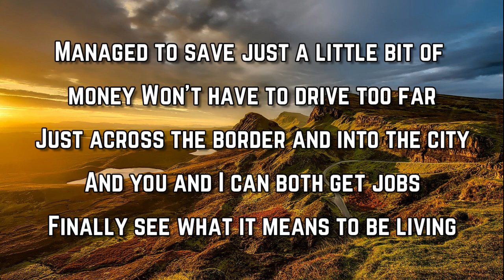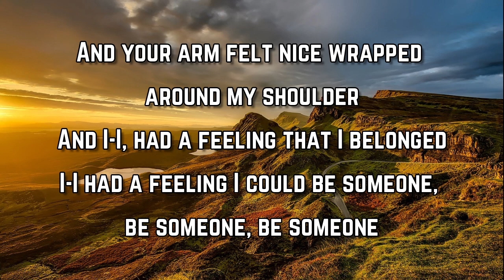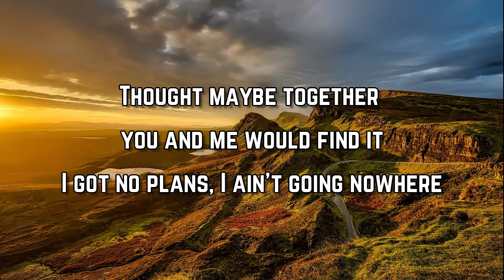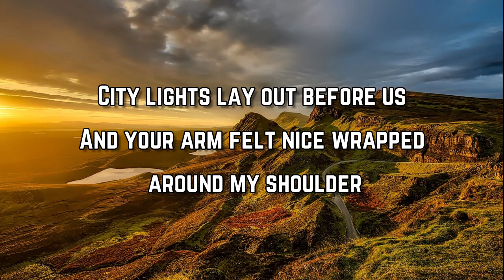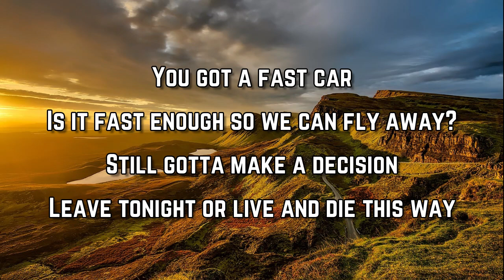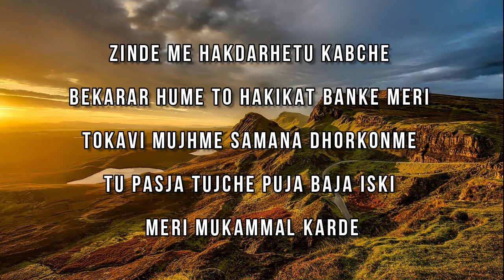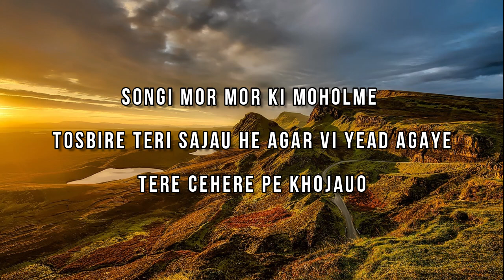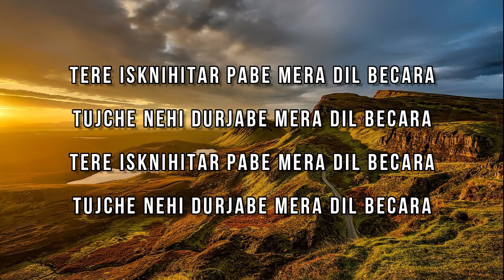Luke Combs - Fast Car (Lyrics)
Fast Car